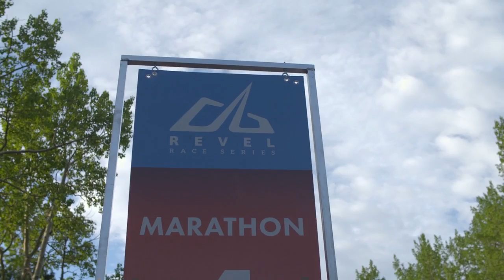2016 REVEL Rockies Half Marathon: Suzanne Greiner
Suzanne Greiner in the 2016 REVEL Rockies Half Marathon.